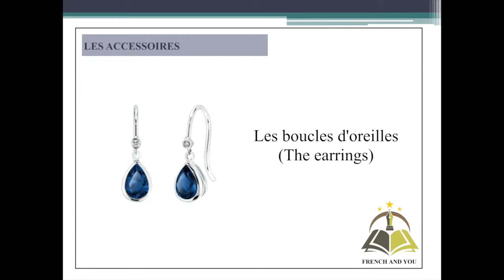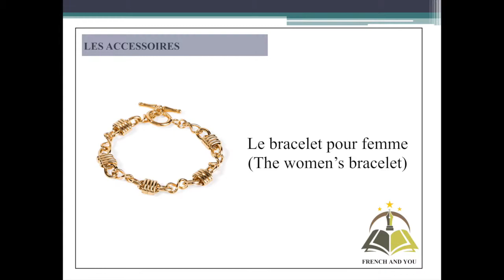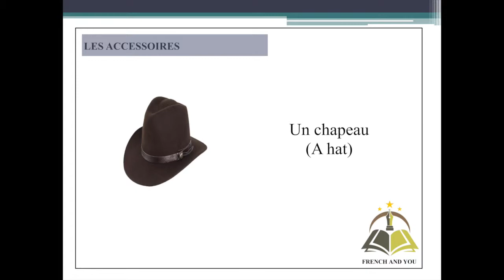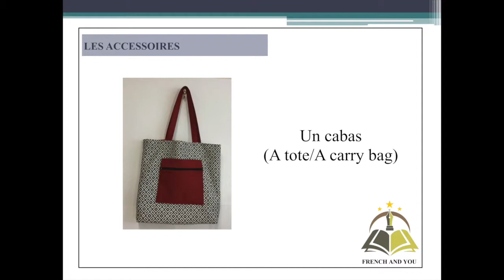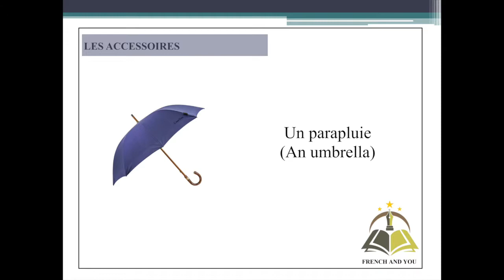ACCESSORIES| VOCABULARY IN FRENCH|LESSON 14|P.RADHIKA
In this video, you will learn the accessories vocabulary in French